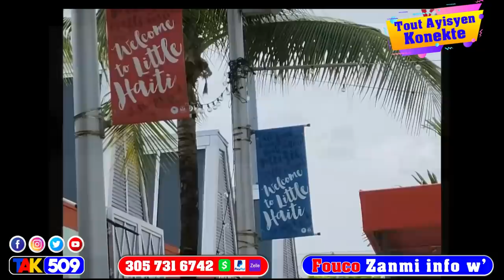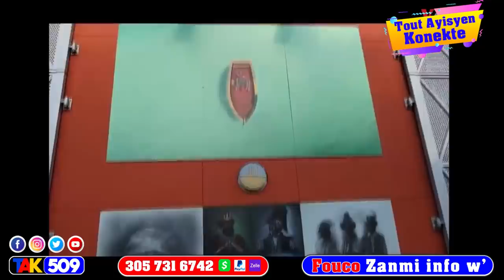FBI frape fò…Minis Jistis la ak Ariel Avili…men Kidnapè yo…BBQ sèmante…Joverlein pale / Fouco